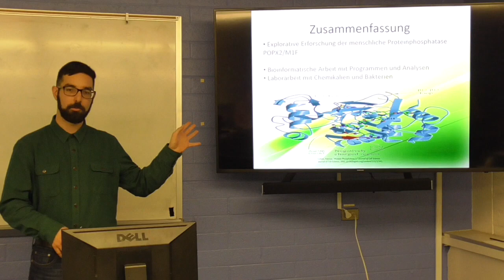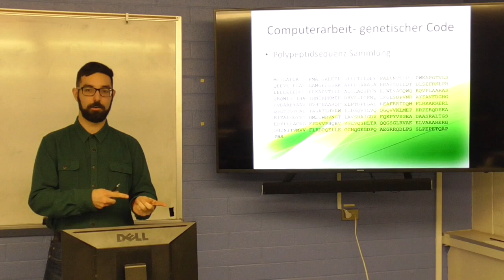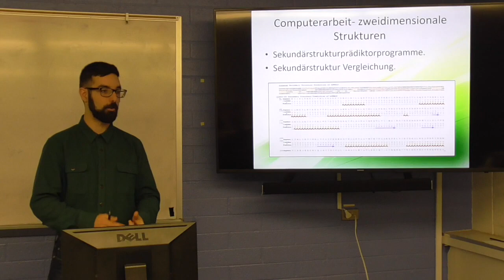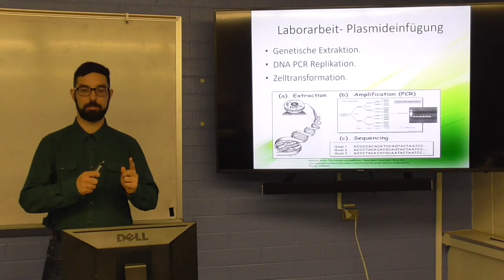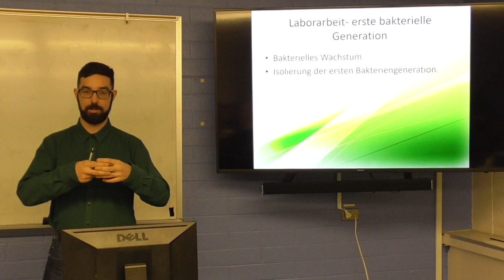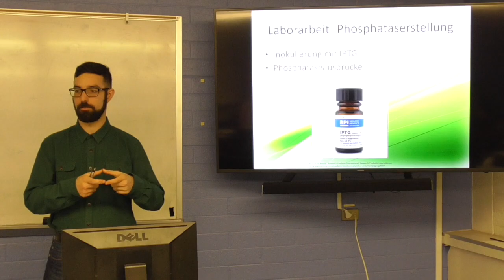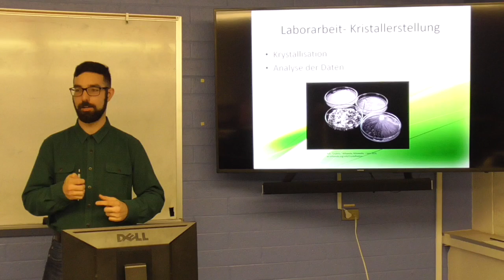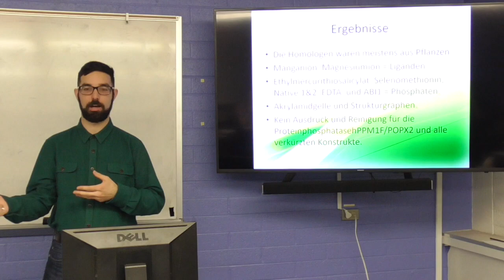Alexander M German & Biology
Alexander M German and Biology